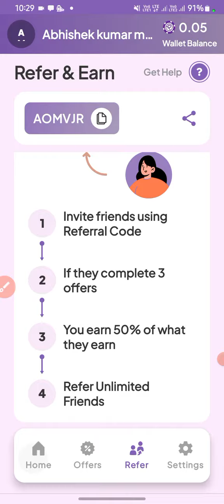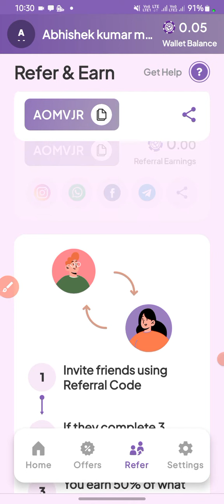2023 Earn money online real rupiyo App Ka Referral Code Use | rupiyo app ka Referral cade use kare